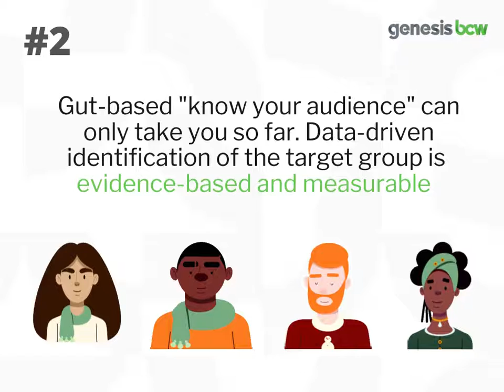5 Ways Data & Analytics Can Create Impactful Communication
Harnessing data has become a key element of every marketing discipline, and communication is no less. Binesh Kutty, Senior Director at Live! Newsroom Genesis BCW shares five ways you can enhance communication with the use of data & analytics to deliver more impact - Moving People with Data, Analytics and Measurement.